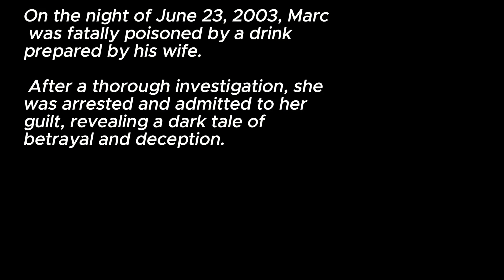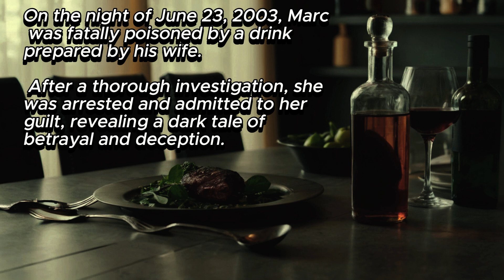Sinister Sprits The Deadly Brew Of Betrayal I True Crime with Ailin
On the night of June 23, 2003, Marc was fatally poisoned by a drink prepared by his wife.
After a thorough investigation, she was arrested and admitted to her guilt, revealing a dark tale of betrayal and deception.